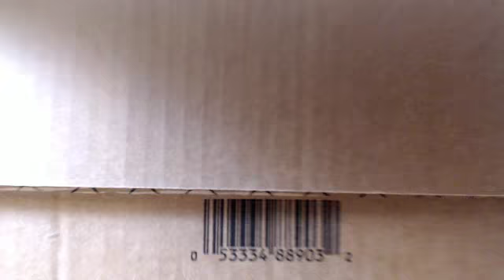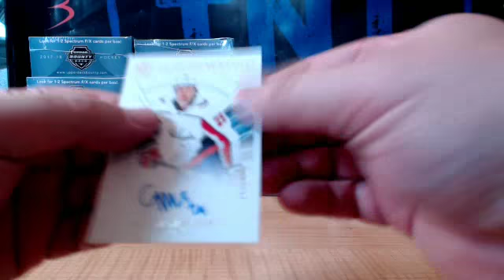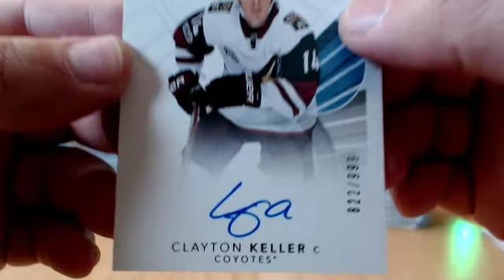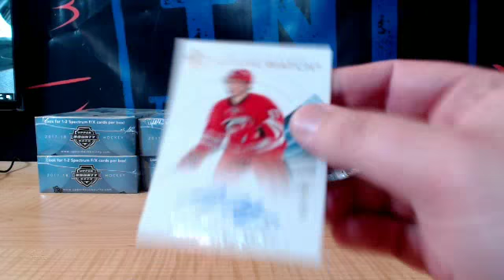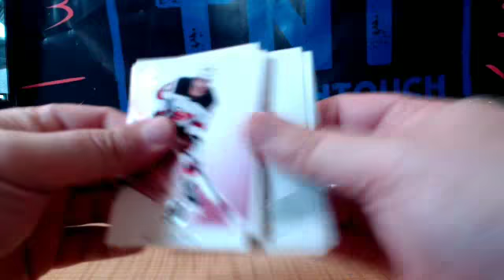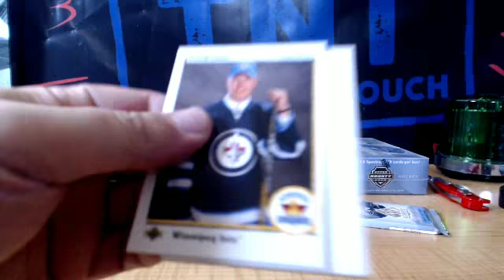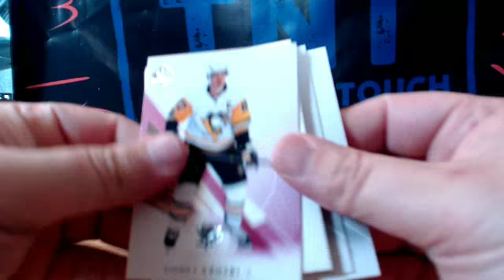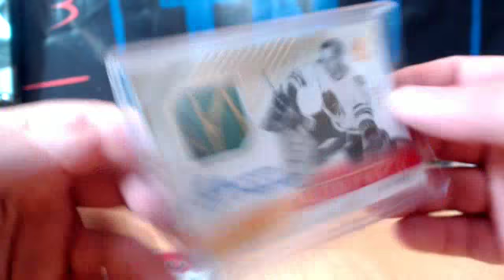17-18 UPPER DECK SP AUTHENTIC HOCKEY 16 BOX MASTER CASE BREAK # 11H